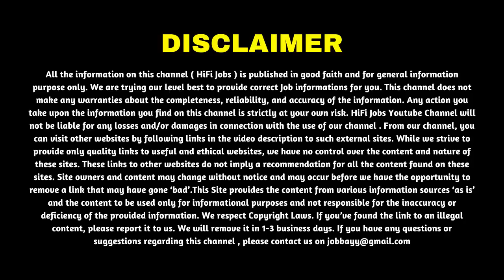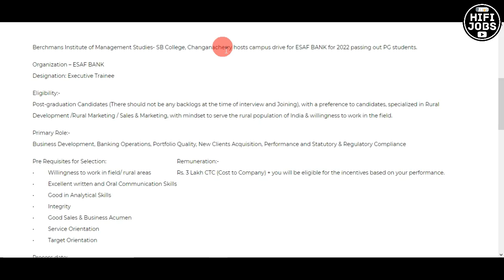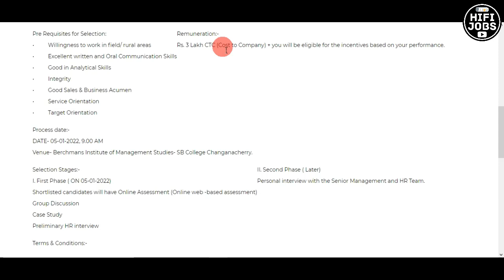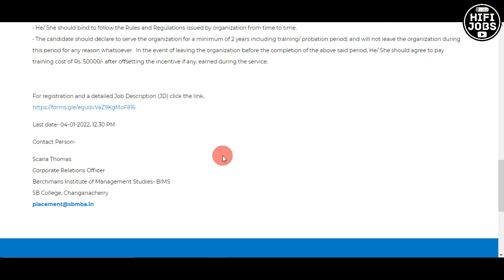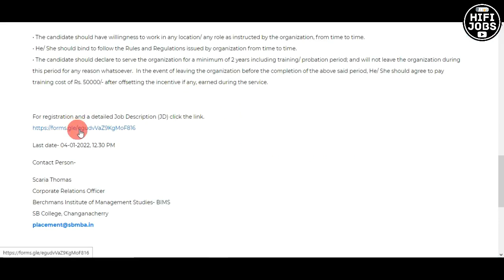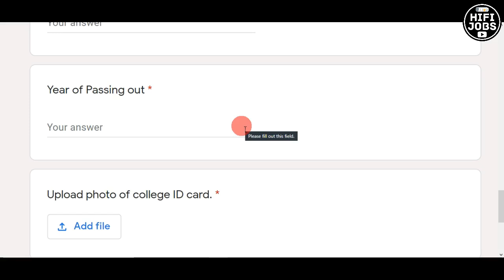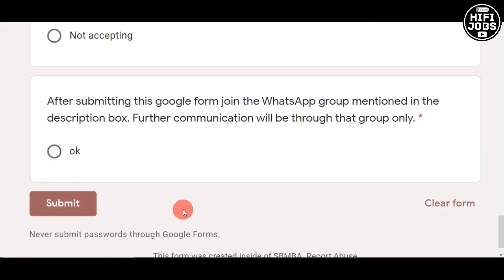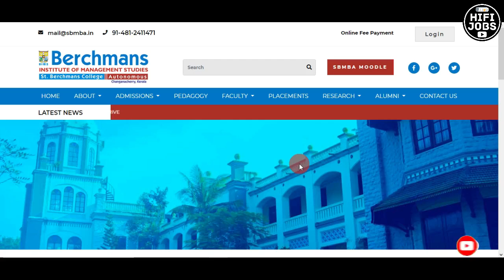ESAF BANK ല്‍ ജോലി നേടാം - ESAF BANK Recruitment 2022 - Bank Jobs 2022 - HiFi Jobs 2022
ESAF Bank Recruitment 2022 - Berchmans Institute of Management Studies- SB College, Changanacherry hosts campus drive for ESAF BANK for the recruitment of various Executive Trainee Posts.